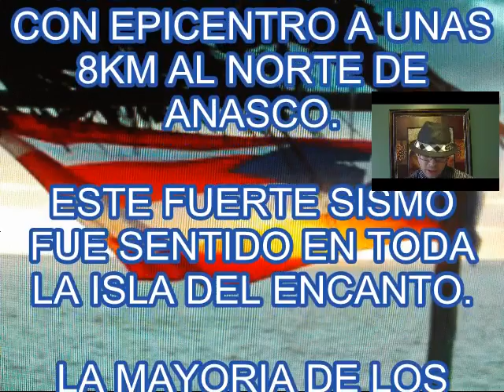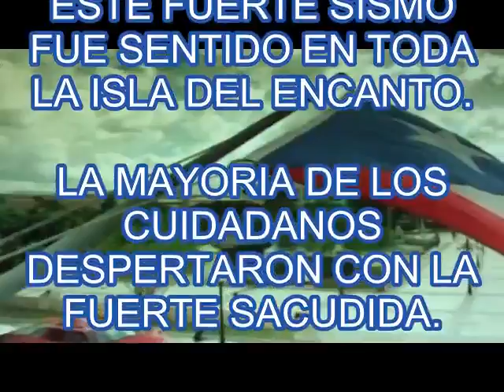TERREMOTO DE 5.8 , EN PUERTO RICO.qt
Un terremoto con intensidad de 5.8 con profundidad de 110Km ocurrió a las 1:16am con epicentro a unas 8 Km al norte de Añasco. Este fuerte sismo fue sentido en toda la Isla y la mayoría de los cuidadanos despertaron con la fuerte sacudida. Esta es la primera información emitida por el Servicio Geológico Federal y por lo que podría variar a medida que pasan las horas.

EL CENTRO DE TSUNAMI DE ALASKA DESCARTO QUE ESTE MOVIMIENTO PUEDA PROVOCAR UN TSUNAMI DEBIDO A SU MAGNITUD.

NO SE HAN EMITIDO ALERTAS DE TSUNAMI.